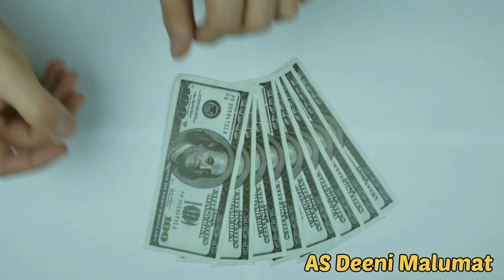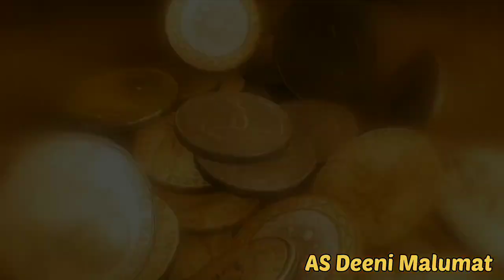बैंकिंग के मसाइल। بینکنگ کے مسائل।banking ke masail । intrus ka hukm।bank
as deeni malumat